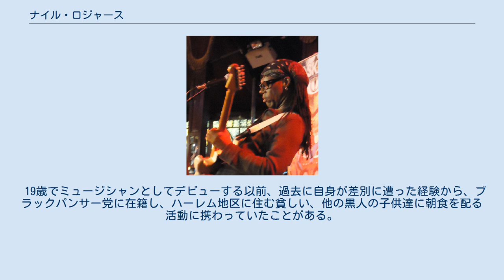ナイル・ロジャース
マドンナ_(歌手)
ナイル・ロジャース（Nile Rodgers、1952年9月19日 - ）は、アメリカの音楽プロデューサー、ギタリストである。
 幼少の頃よりジャズに親しみ、15歳の時にグリニッジ・ビレッジを拠点に音楽活動を開始する。
アポロ・シアターでの音楽監督を経て、1977年に音楽仲間であったベーシスト、バーナード・エドワーズと共に、ファンクバンド、シック（Chic）を結成。
ここでは、ソングライターやギタリストとして活躍し、洗練された楽曲と斬新で力強いリズムは評判を呼び、当時隆盛であったディスコの影響も受け、幅広い層から支持を受ける人気バンドとなった。
 1980年代からは、バーナードとコンビを組み、デボラ・ハリー（ブロンディ）をはじめとして、プロデューサーとしての活動を開始。
メイン・プロデューサーを務めたマドンナのアルバム『ライク・ア・ヴァージン』、デヴィッド・ボウイのアルバム『レッツ・ダンス』がそれぞれ世界中で大ヒットを記録し、以降、ダイアナ・ロス、デュラン・デュラン、ミック・ジャガー等、数々の大物アーティストを手がけ、1980年代の音楽シーンを席巻する名プロデューサーとなった。
 1992年には、シックの新作を発表、1996年には、日本で開催された「JTスーパーサウンド」のプロデューサーを務め、成功に導くも、来日していたバーナード・エドワーズが客死するという悲劇に見舞われる。
 しかし、映画・ゲームのサウンドトラックや自社レーベルの立ち上げなど、裏方を中心に活動を続ける。
2000年代にはグラミー賞の音楽監督を務め、近年では旧友のオマー・ハキムを従え、シックを再結成。
各地でツアーを行うなど、精力的に活動している。
 2011年1月、ウェブサイトで癌の手術を受けたことを公表した。
 2013年にリリースされた、ダフト・パンクのアルバム『ランダム・アクセス・メモリーズ』内の3曲にギタリストとして参加し、「ゲット・ラッキー」や「ルーズ・ユアセルフ・トゥ・ダンス」のミュージック・ビデオにも出演している。
 カッティングを得意とし、正確で躍動感溢れるリズムと多才なフレージングを特徴としている。
ジャズの知識を活かし、3本や4本など少ない弦を使い、曲調に多才な彩を加えるコード・ボイシングは、様々なジャンルのミュージシャンに大きな影響を与えている。
 メインギターはストラトキャスター（通称Hitmaker）。
このギターはその昔、当時のフェンダー社の修理工員が自宅に持ち帰り組み上げたもので1959年製のネックと少し黄身がかかった白にリフィニッシュした1960年製のボディのコンポーネント仕様。
その後幾多のパーツ等をリプレイスメントしているが第一線で活躍中である。
一時期は東海楽器やESPなど、日本製のギターを使用していたことでも知られる。
 19歳でミュージシャンとしてデビューする以前、過去に自身が差別に遭った経験から、ブラックパンサー党に在籍し、ハーレム地区に住む貧しい、他の黒人の子供達に朝食を配る活動に携わっていたことがある。